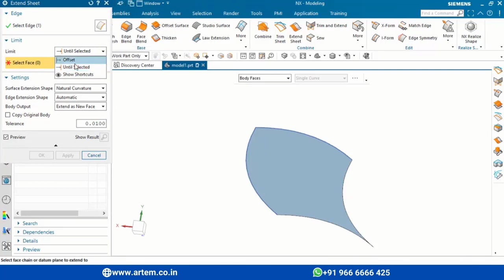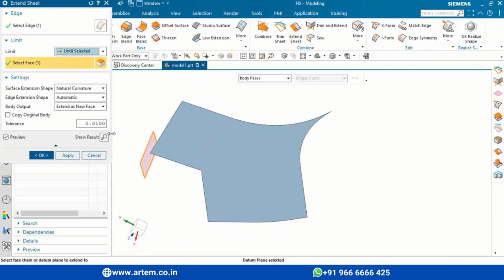How to use extend sheet? - Nx Siemens #44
Artem Academy has started NX-Seimens tutorial on Sketch, Model creation, Surface making, Curves, Sheetmetal, 3D models, Assembly, Drafting, Parametric Modeling, Synchronous Models and so on

This video talks about - how to extend the available sheet in the surface model to a specified distance/ to a datum/ to a required feature.

To take a customized course or to book a free counseling session, you can connect to our team by click the following